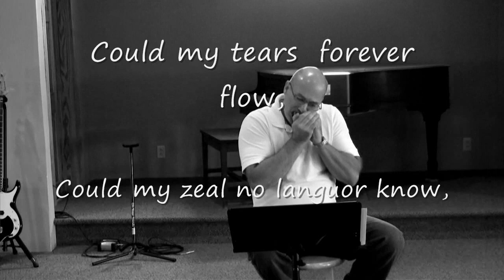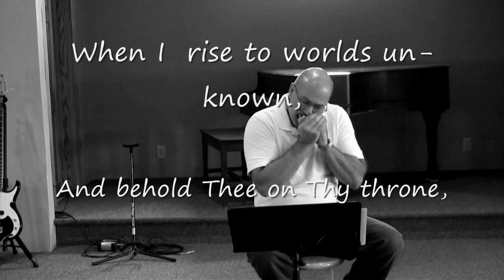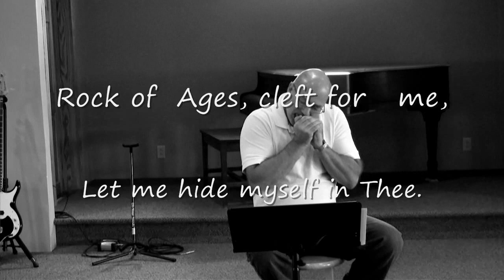Hymn (Rock of Ages) by Gospel Harmonica. Lyrics added.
*GOSPEL HARMONICA OF MAINE. Hymn ( Rock of Ages ) On Gospel Harmonica. "hymns played on harminica" Hymn. Amazing Grace Ministries.Songs of encouragement to bring hope through the Love and forgiveness of Jesus Christ.